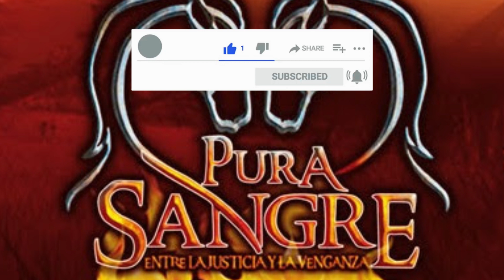Pura Sangre | Capitulo 7 | Marcos Vieira (Eduardo) se Confiesa porque empieza su Venganza.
Capitulo que será transmitido el día 22 de diciembre.

Te recordamos que Rcn transmite dos capitulo por Dia.